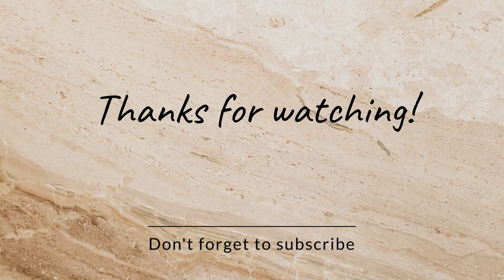New Triumph Scrambler 1200 se 2023 😍Amazing bike triumph 1200 se 2023